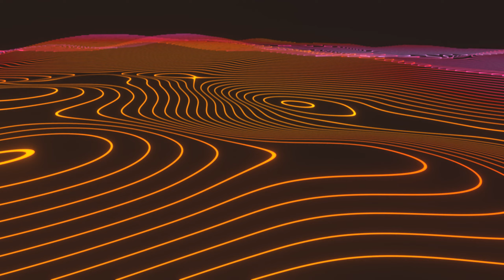Sunsets Past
Entirely composed/recorded on the OP-1, animation done in Blender.